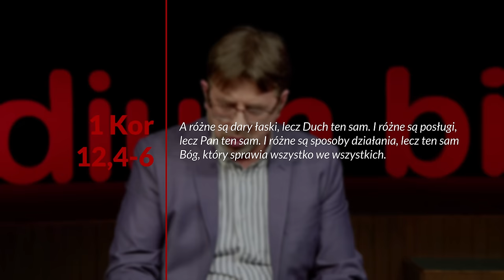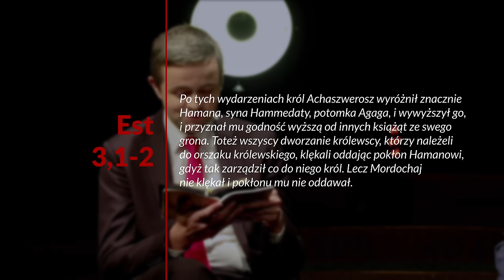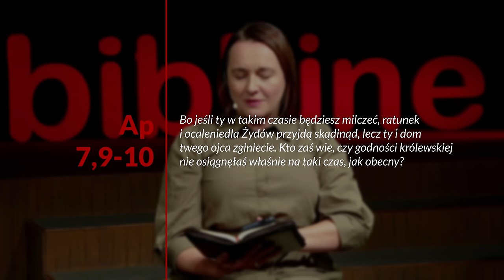Estera i Mordochaj - Boża misja... (231223-12-#665)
Studium biblijne (sezon 51) z 23 grudnia 2023 r., pt. „Estera i Mordochaj”. Na podstawie kwartalnika „Lekcje Biblijne 4/2023: Boża misja jest moją misją”. Tytuł oryginału: „Adult Sabbath School Bible Study Guide 4/2023: God’s Mission - My Mission”.

▶️ STUDIUM BIEŻĄCEGO ODCINKA: Dn 1,1-12; 6,2-10; Est 2,1-10.20; 3,1-15; 4,1 14; 9,1-12.

▶️ TEKST PRZEWODNI: „Ustanowiłem cię światłością pogan, aby moje zbawienie sięgało aż do krańców ziemi” (Iz 49,6).

▶️ W STUDIUM BIORĄ UDZIAŁ: Błażej Owczarek, Norbert Solski, Olga Kulinicz, Zdzisław Ples.

Zarejestrowano staraniem Kościoła Adwentystów Dnia Siódmego w RP, zbór w Podkowie Leśnej, 22 października 2023 r. w Wyższej Szkole Teologiczno-Humanistycznej im. Michała Beliny-Czechowskiego w Podkowie Leśnej, aula im. prof. Zachariasza Łyko.